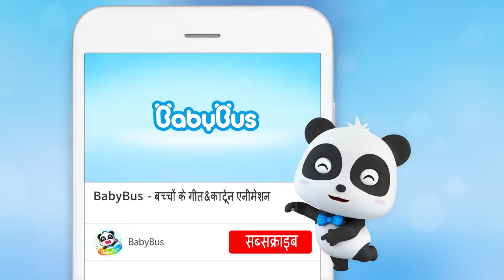Yamee Yamee Popakorn | स्वादिष्ट भोजन | हिन्दी राइम | Hindi Rhymes for Children | BabyBus Hindi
00:05 Yamee Yamee Popakorn
02:45 Chaar Donats Nrty Geet
05:11 Svaadisht Bread Vending Masheen
07:51 Achanaatmak Bhojan
11:27 Paanch Chhotee Kaindee
13:39 Chhah Chhote Kek
16:14 Bargar, Phraiz Aur Joos
19:06 Chhota Paanda Bekar